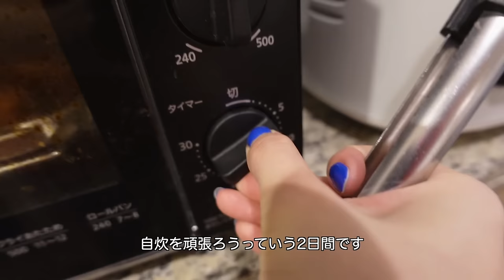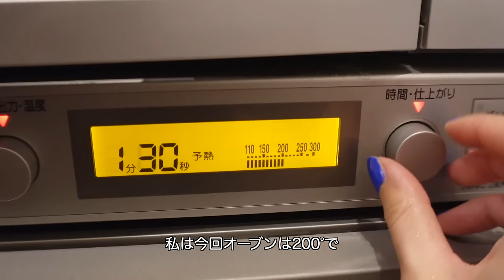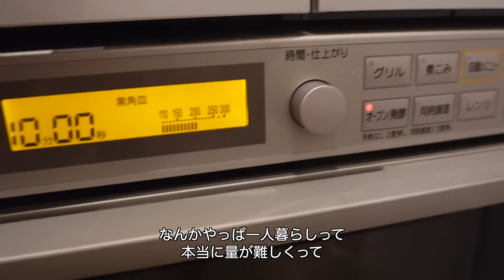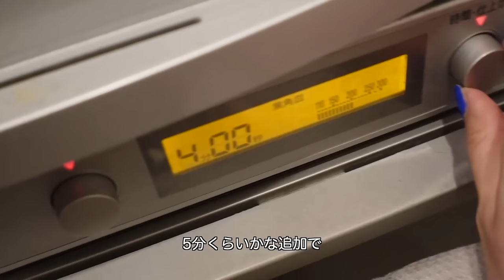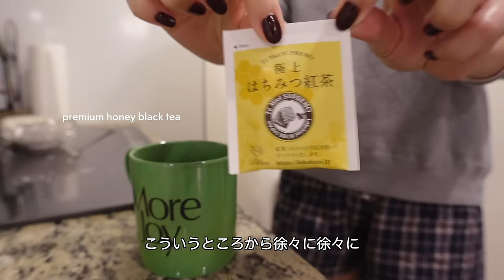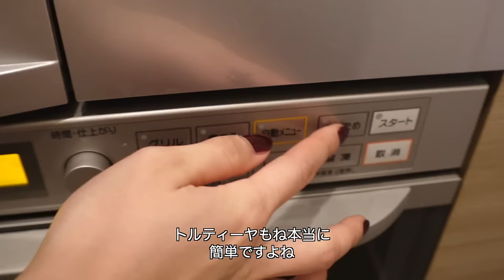【2日間のご飯】一人暮らしのご飯🍽️簡単レシピ⭐️とコーデも紹介🎀蕎麦/トルティーヤ/ヘルシー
今回は久しぶりのご飯動画です🫶🏼
２日間の食事に密着してみました🍽️⭐️
全部簡単なレシピなので是非作ってみてください🥰🥰